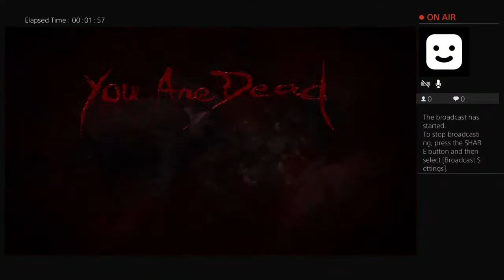leosattelecocom's Live PS4 Broadcast